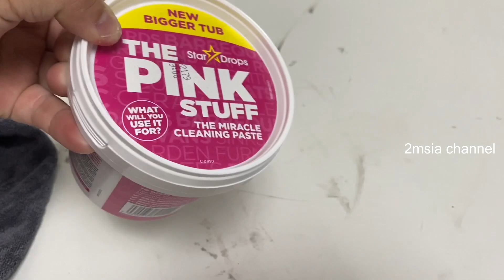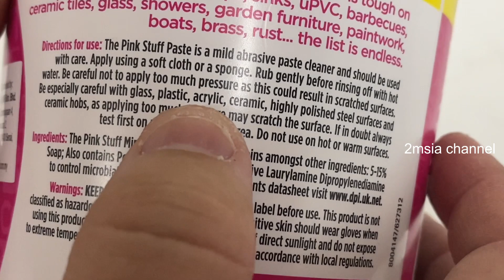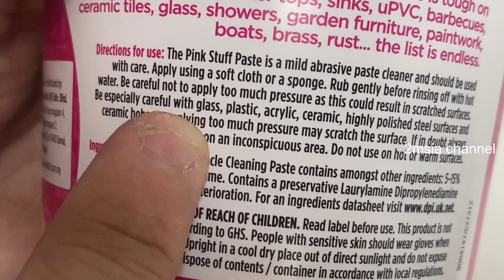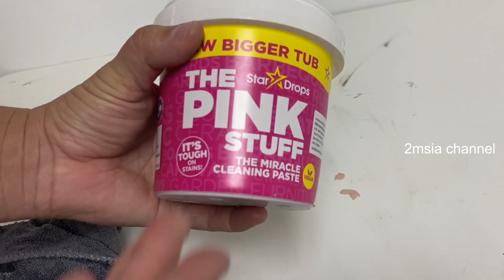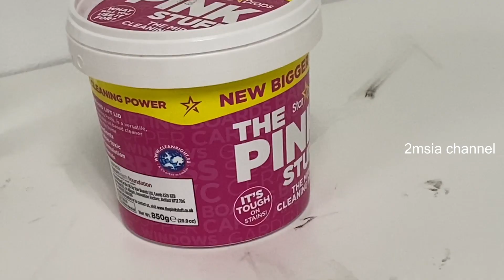Way To Remove Stubborn Stain Easily Cara Hilangkan Kotoran Paling Degil